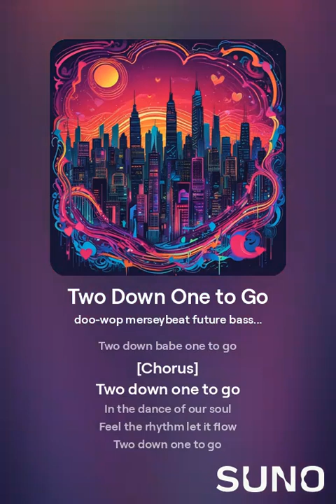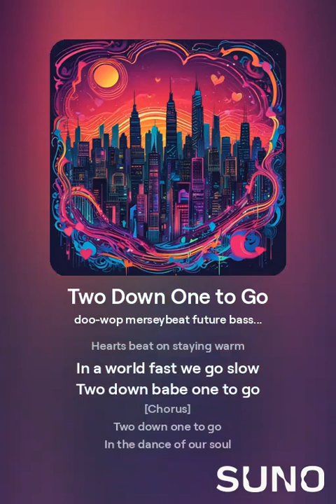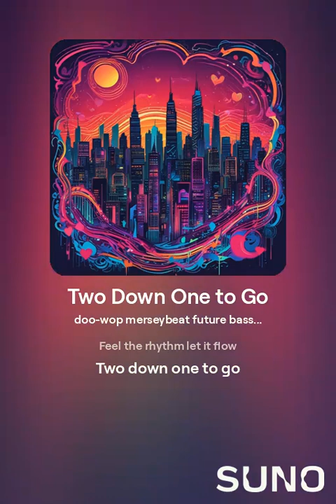Two Down One to Go